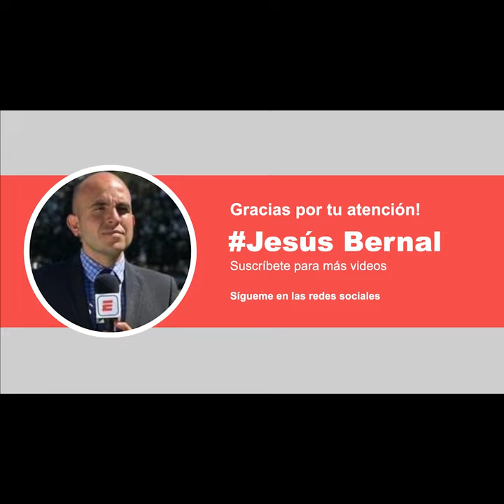🚨LA CHOFIS LÓPEZ hace su primer gol con San José Earthquakes | Javier Eduardo López MLS 2021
Jesús Bernal nos tiene el primer gol que marcó javier eduardo lopez, chofis lopez, con el equipo de san josé earthquakes en partido de pretemporada previo al inicio del MLS.

chofis lopez metió un golazo con san jose earthquakes.